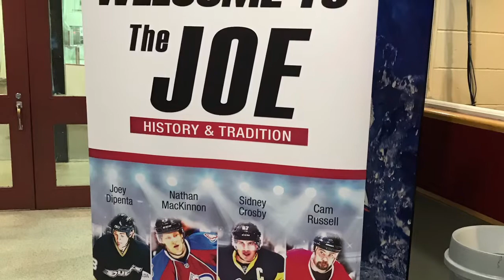2019 Joe Lamontagne Yarmouth Mariners vs Eastern Shore Mariners Atom AA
Noah Muise @ 2019 Joe Lamontagne Yarmouth Mariners vs Eastern Shore Mariners Atom AA